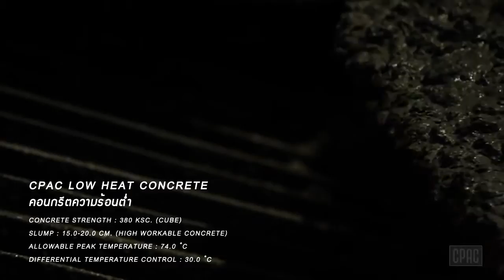CPAC : Pro Aerial Cinema & Silhouette Production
CPAC : Menam Residences (Mat Foundation) 13-14 Sep 2014 สำหรับงานเทฐานรากแผ่ขนาดใหญ่ของ โครงการ แม่น้ำ เรสซิเดนท์ นี้ ถือเป็นอีกหนึ่งความภาคภูมิใจของซีแพค ด้วยการเตรียมความพร้อมที่ดีของทุกฝ่าย ทำให้ซีแพค สามารถผลิตและจัดส่งคอนกรีตอย่างต่อเนื่อง­ในครั้งเดียว ด้วยปริมาณคอนกรีตทั้งหมด 8,413 ลบ.ม. ได้สำเร็จเร็วกว่าแผนที่วางไว้ โดยมีสถิติการจัดส่ง ดังนี้ จำนวนเที่ยวรถโม่ : 1,683 เที่ยว จำนวนโรงงานที่จัดส่ง : 25 โรงงาน จำนวนรถปั๊ม (Mobile Concrete Pump) : 5 คัน จำนวนปั๊มตั้งอยู่กับที่ (Stationary Concrete Pump) : 1 เครื่อง

Aerial Shot by Pro Aerial Cinema Team.
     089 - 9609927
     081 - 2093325